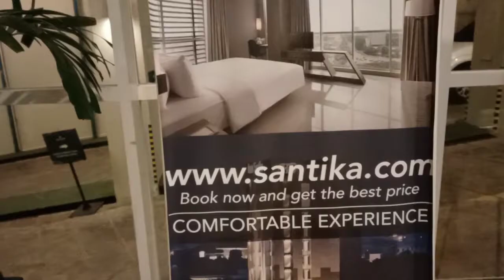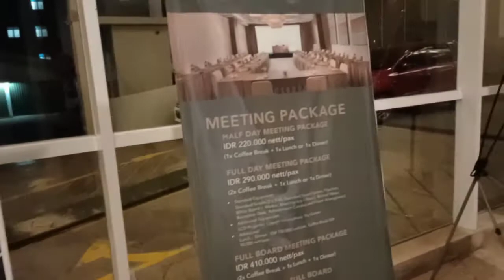Menikmati suasana Palembang dan kuliner makanan khas Palembang.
Sedang berada di palembang dalam rangka ada pekerjaan yang harus diselesaikan , sekalian jalan jalan di Palembang menikmati kuliner makanan ciri khas  Palembang.